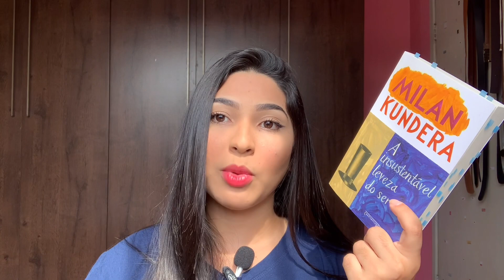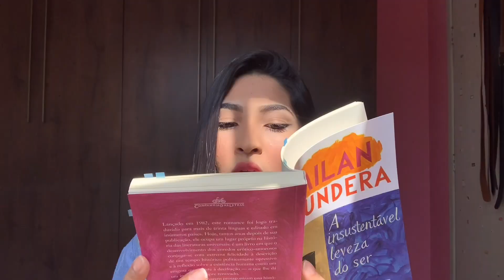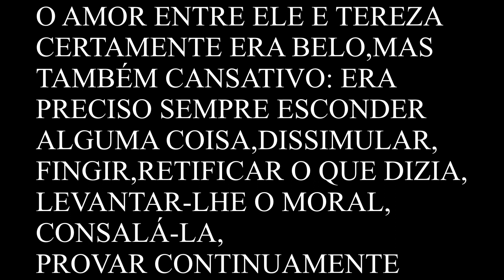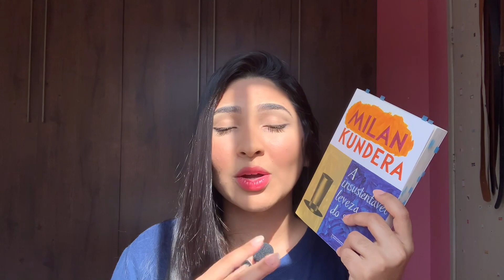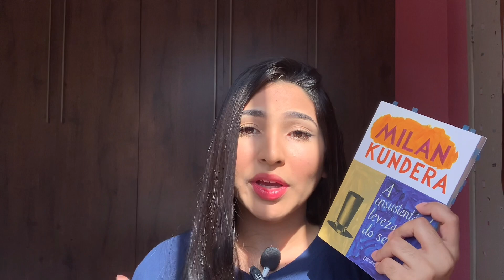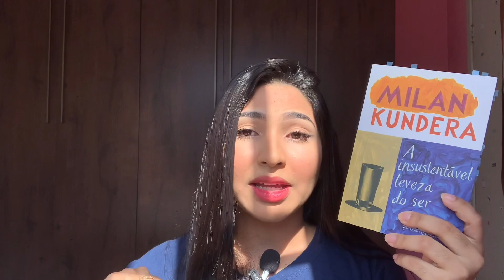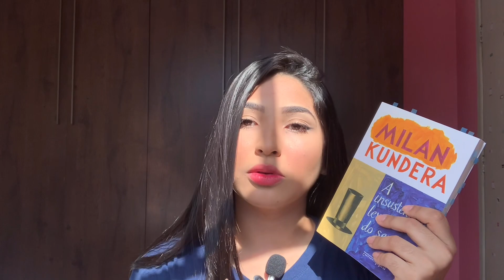A INSUSTENTÁVEL LEVEZA DO SER| Milan Kundera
Lançado em 1982, A insustentável leveza do ser do Milan Kundera. É um romance filosófico que narra a história de 2 casais: Tereza e Tomas,Sabina e Franz. Esse livro nos faz refletir sobre o que é o amor? E também sobre o peso das nossas relações,da nossa existência e das nossas escolhas também.

Espero que gostem do vídeo e não esqueçam de:

 CURTIR
SE INSCREVER
E COMENTAR